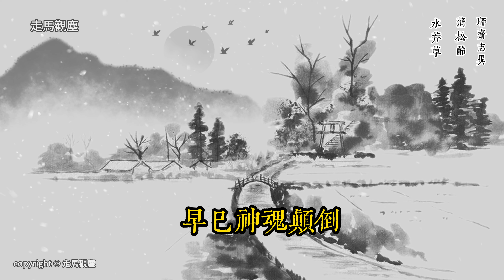蒲鬆齡 聊齋誌異 卷二 水莽草 ( 經典白話字幕版有聲書 ）聊齋